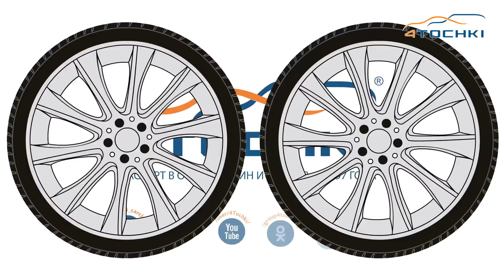Обзор шины Michelin Energy XM2 на 4 точки. Шины и диски 4точки - Wheels & Tyres 4tochki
Уважаемые дамы и господа!

У Вас есть уникальная возможность выиграть 5000 рублей!!!

Для этого необходимо просмотреть ролики в нашей группе В Контакте и выбрать один из них: один среди роликов о летних шинах для легковых авто или один среди роликов о летних шинах для кроссоверов и оставить комментарий под этим роликом : «Я участвую в конкурсе и мне нравится эта шина»

Ссылки с видеороликами для участников конкурса:

ТОП-10 летних шин для легковых автомобилей – 2016 г

ТОП-10 летних шин для кроссоверов – 2016 г

Добавить понравившийся ролик к себе на страницу (путем нажатия «Мне нравится», а далее «Рассказать друзьям» + ссылка) и не удалять его до подведения итогов — 5 апреля!"

Срок проведения акции с 16 по 22 марта 2016 года.

Два счастливчика получат по 5000 руб., в виде подарочных карт для оплаты покупок в интернет-магазине шин и дисков и ещё 5 участников получат по 500 рублей на счет мобильного телефона.

Новая летняя шина Michelin Energy XM2 из модельной линейки Energy отвечающая самым высоким требованиям безопасности и износостойкости. Шина MICHELIN Energy XM2 может иметь различный рисунок протектора в зависимости от посадочного диаметра и ширины профиля.

Особенностью модели Energy XM2 является тот факт, что она создавалась специально для стран с неудовлетворительным качеством дорог. Инновационная технология строения боковины IRONflex придает автошине Michelin Energy XM2 исключительную прочность.

Применение нового состава резиновой смеси с частицами кремния, обеспечило шине превосходные характеристики сцепления и долгий срок службы. Согласно внутренним испытаниям, автошина Michelin XM2 обладает на 20% большим пробегом, чем модели конкуренты.

Типоразмеры:
155/70 R13 75T
165/70 R13 79T
175/65 R14 82T
175/65 R15 84H
175/70 R13 82T  DT1
175/70 R14 84T
185/55 R15 86H XL
185/60 R14 82H
185/60 R15 84H
185/65 R14 86H
185/65 R15 88T
185/70 R14 88H
195/55 R15 85V
195/60 R15 88H
195/65 R15 91H
195/65 R15 91T
205/60 R15 91H
205/65 R15 94H
205/70 R15 95H
215/65 R15 96H